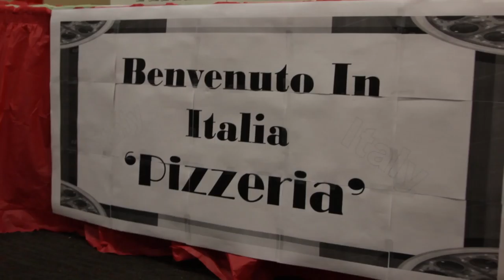YSP Week 6 5776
Video by Shamai Chein.